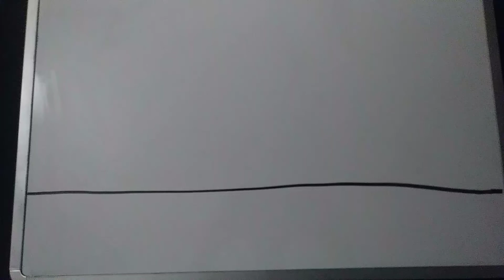Camera first stop 🎥 test.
Its about camera taking photos of is friends.